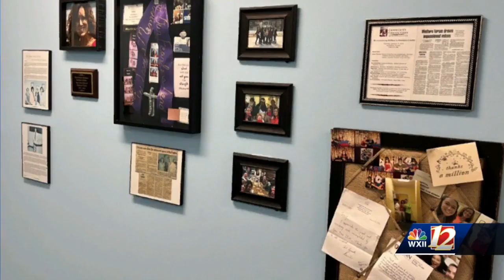Open Door Clinic provides free healthcare to underserved in Alamance County